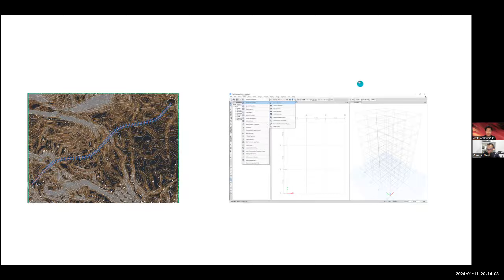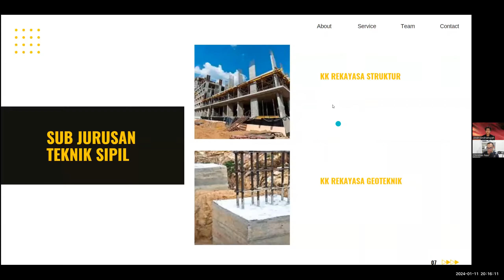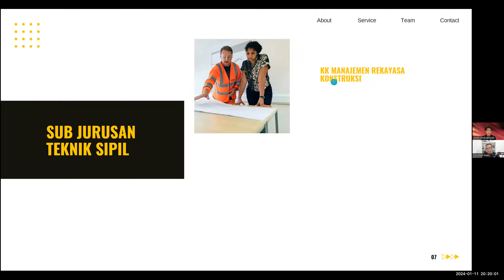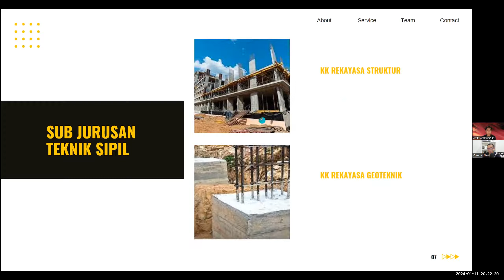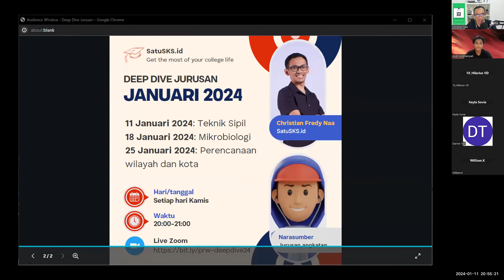Deep dive jurusan Teknik Sipil ITB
📽 Playlist jurusan lain: Akuntasi, Kedokteran Gigi, Kedokteran Umum akan diberikan setelah kalian mengisi salah satu scorecard tersebut.

SIAPA PAK CHRIS?
👨🏽‍🔬  Dosen Teknik Mekatronika, Fakultas Teknologi Industri, Universitas Katolik Parahyangan. Kepala Laboratorium Instrumentasi dan Pengukuran, Teknik Mekatronika, Fakultas Teknologi Industri, Universitas Katolik Parahyangan.